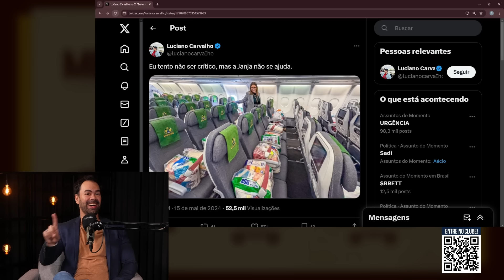ESBANJA ATACA NOVAMENTE | Cortes do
É preocupante e inadequado o nível de espetacularização que a primeira-dama está promovendo em relação à tragédia causada pelas fortes chuvas no Rio Grande do Sul. Ao invés de focar em soluções práticas e apoio efetivo às comunidades afetadas, sua abordagem parece mais voltada para a autopromoção e busca por visibilidade midiática, das formas mais imundas que se pode imaginar. Em momentos de crise, é fundamental que as autoridades ofereçam liderança responsável e medidas concretas de auxílio, em vez de transformarem a tragédia em espetáculo político!